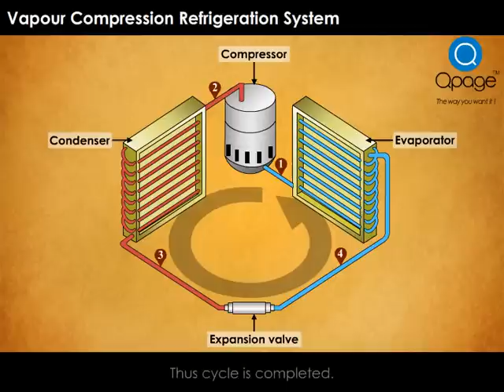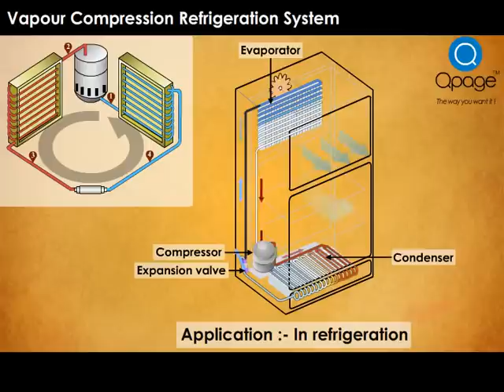Vapour Compression Refrigeration System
Vapor-compression refrigeration is one of the many refrigeration cycles available for use. It has been and is the most widely used method for air-conditioning of large public buildings, offices, private residences, hotels, hospitals, theaters, restaurants and automobiles.